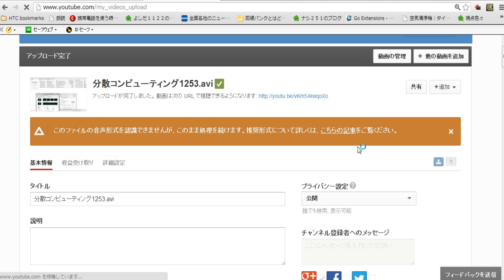分散コンピューティング1291